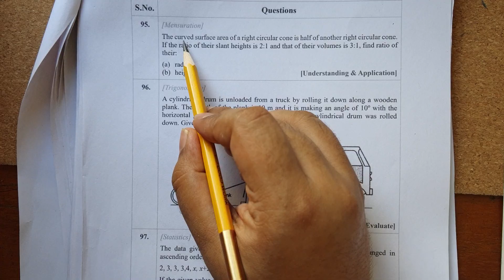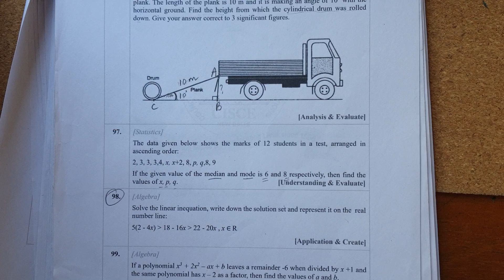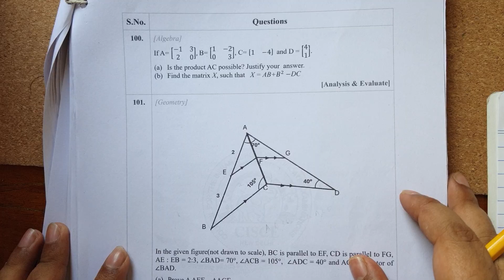Competency Focused Practice Questions: Part 16 (Q 95-100)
Solutions to Q 95-100. Note: Solution for Q 96 is 1.74 m and not 17.4 m.